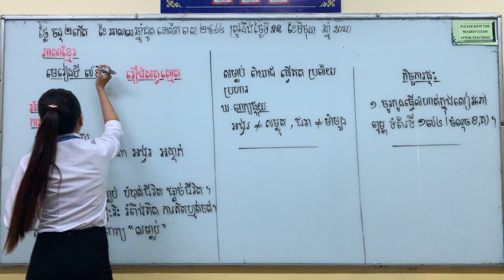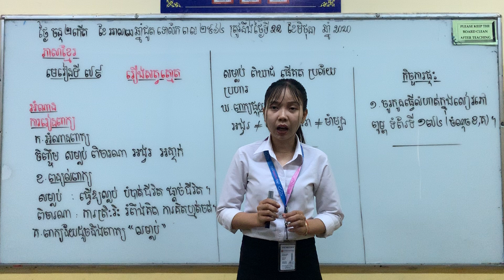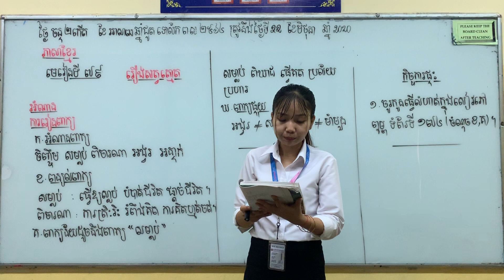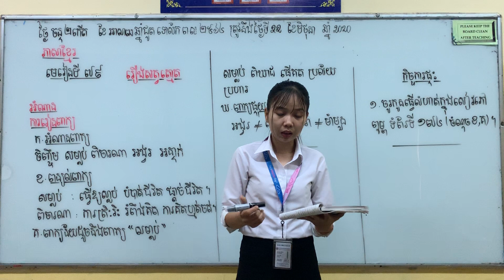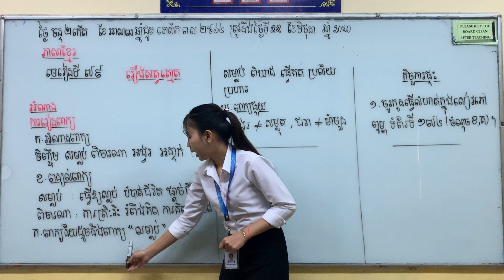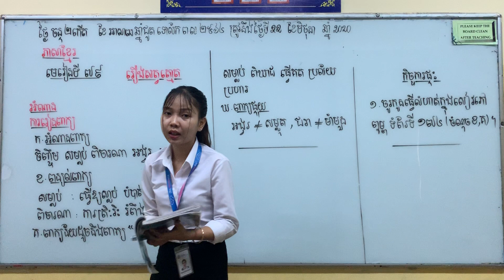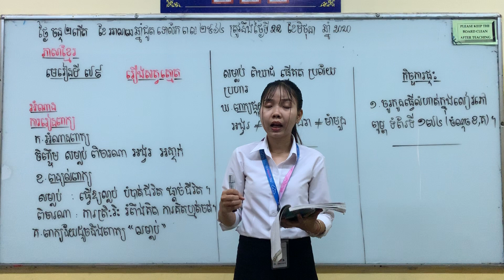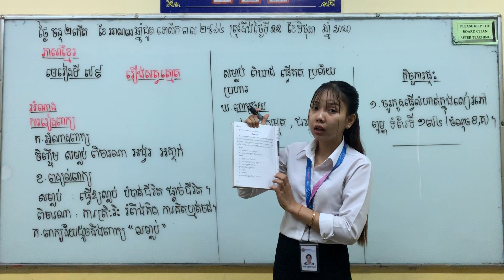ភាសាខ្មែរ មេរៀនទី៧៨ : រឿងសត្វត្មាត